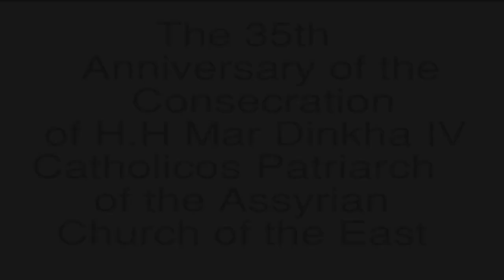Mar Dinkha The 35 years Anniversary HD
The 35th Anniversary of the consecration of H . H Mar Dinkha IV Catholicos Patriarch of the Assyrian Church of the East.